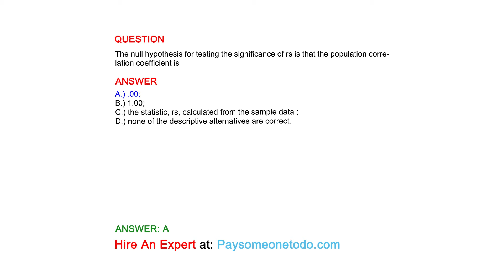The null hypothesis for testing the significance of rs is that the population correlation...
QUESTION
The null hypothesis for testing the significance of rs is that the population correlation coefficient is

ANSWER
A.) .00;
B.) 1.00;
C.) the statistic, rs, calculated from the sample data ;
D.) none of the descriptive alternatives are correct.